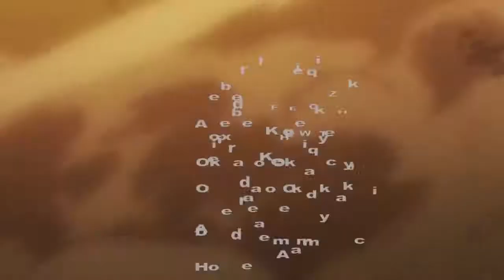SWO Alternative - Gun Gale Online OP, but with Ice Cream Cake [Red Velvet]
Told my GF her K-pop song is really badass and would fit for Gun Gale Online's opening. Then we made it happen. It really picks up towards the end :D

Anime is Sword Art Online Alternative - Gun Gale Online from 2018.